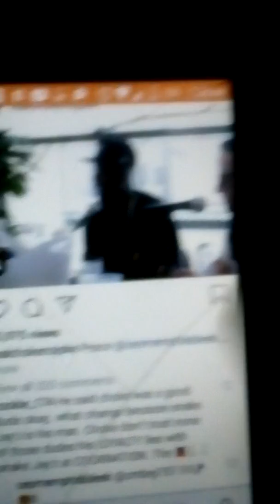Choke no joke had a few words for Memphis Bleek